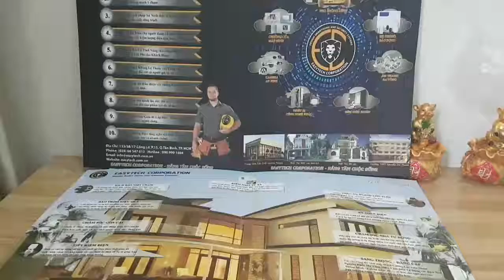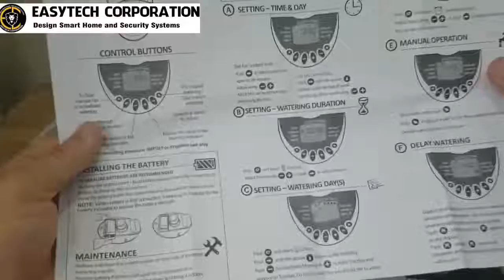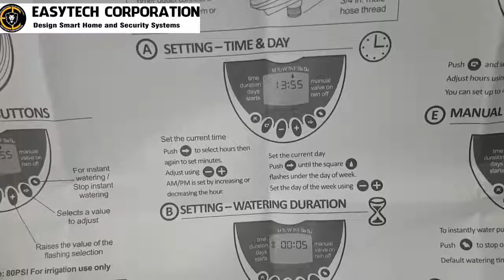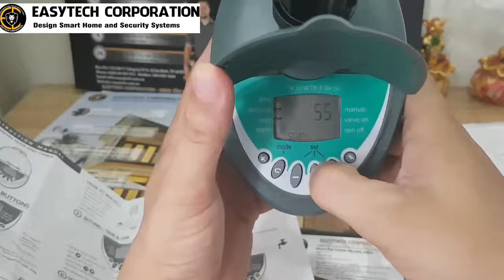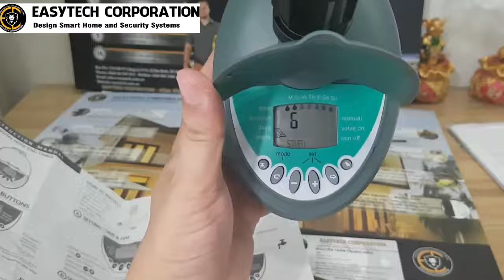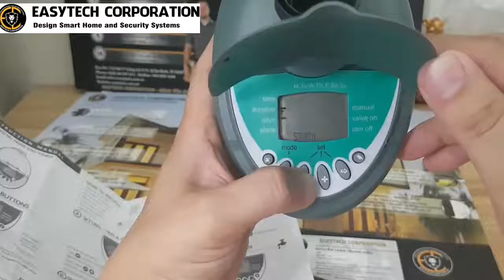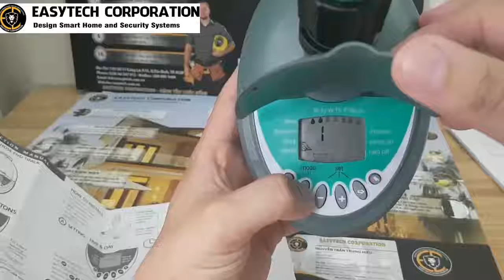8V Smart automatic watering system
Anything used in video is from Easy Tech corporation. Do not take the company's image for harmful purposes